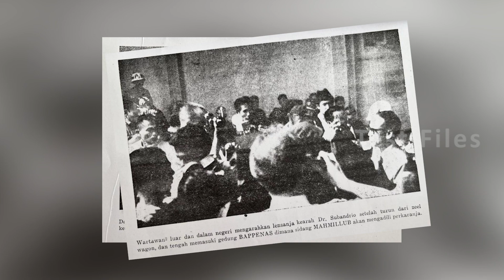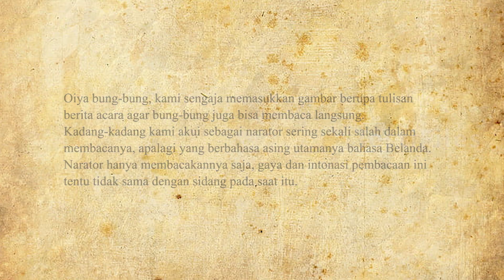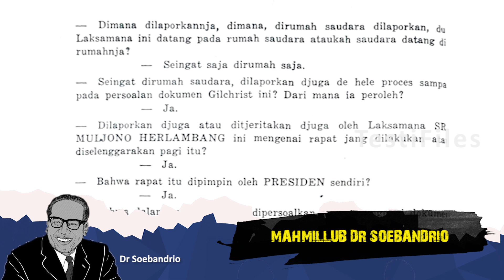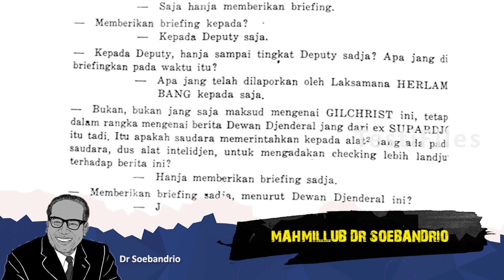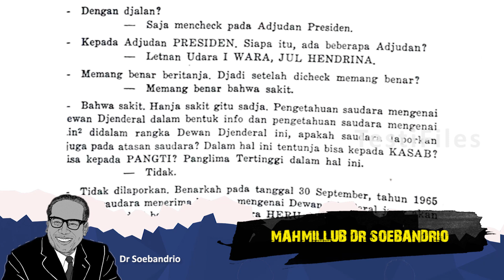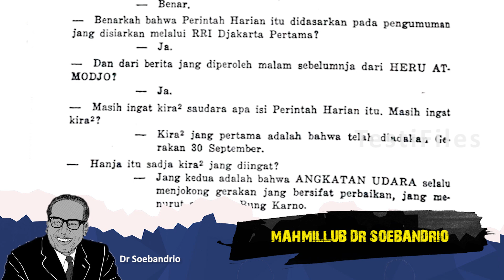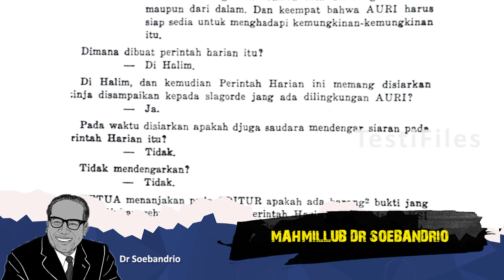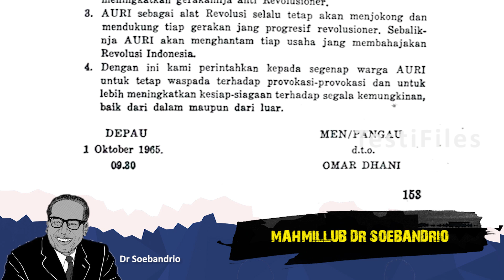Kesaksian Omar Dhani, Apa Maksud Surat Perintah Harian di Hari G30S: Mahmilub Dr Soebandrio Eps 70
Ini adalah episode ke-70 Mahmilub G30S dengan terdakwa Dr Soebandrio.
Saksi yang hadir di episode ini adalah Omar Dhani, bekas Menteri/Panglima Angkatan Udara.